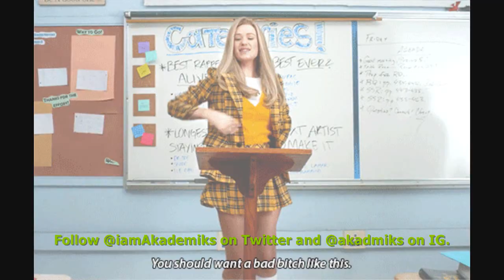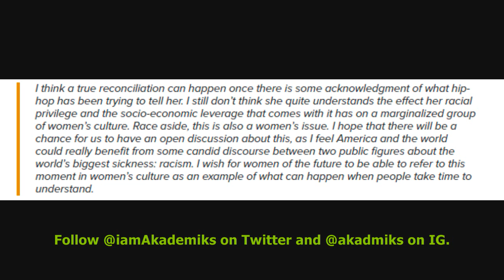Iggy Azalea Offers to Squash Beef with Azaelia Banks. She says Yes.. Under 1 Condition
DJ Akademiks Speaks on Iggy Azalea Offering  to Squash Beef with Azaelia Banks. She says Yes.. Under 1 Condition